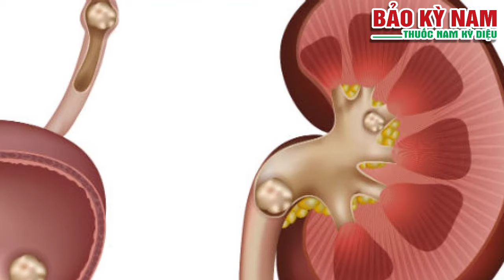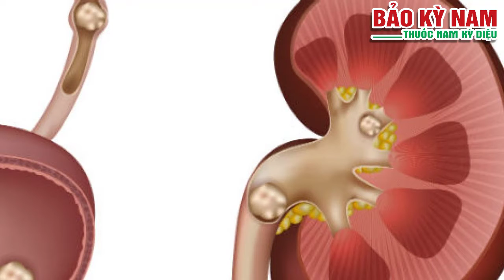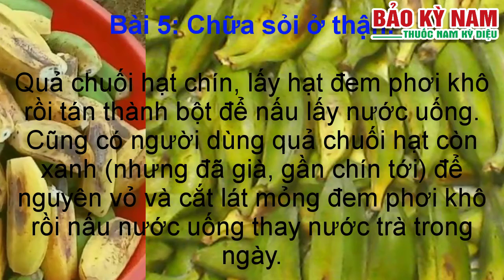Bài thuốc đánh bay sạch sỏi thận chỉ trong 7 ngày cực kỳ đơn giản | Bảo Kỳ Nam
Chuối hạt, râu bắp… là thành phần giúp giải nhiệt rất tốt

Y học cổ truyền gọi sỏi tiết niệu là thạch lâm, sa lâm…, và cho rằng bệnh này xảy ra chủ yếu là do chứng thấp nhiệt ở hạ tiêu (vùng từ rốn đến bàng quang), làm cho nước tiểu bị ứ đọng lại thành sỏi. Nếu sỏi nhỏ gọi là sa lâm, sỏi to gọi là thạch lâm. Y học cổ truyền chia sỏi tiết niệu làm nhiều thể khác nhau như: thấp nhiệt, can uất khí trệ, thận âm hư suy; đồng thời tùy thể mà có những phương cách, bài thuốc khác nhau. Bên cạnh đó, kinh nghiệm dân gian cũng có nhiều bài thuốc hay để chữa bệnh này.

Bài 1: Chữa sỏi ở bàng quang - Dùng râu bắp 60 gr, lá bầu: 30 gr. Râu bắp rửa sạch, lá bầu rửa sạch, cắt nhỏ, cho cả hai vào nồi cùng 400 ml nước, nấu đến sôi, nấu tiếp khi nước trong nồi còn lại chừng 250 ml thì tắt lửa. Chia vài lần, uống nước nấu này hết trong ngày. Uống một đợt liên tục 15 – 20 ngày.

Bài 2: Chữa sỏi ở bàng quang - Dùng vỏ bí xanh 40 gr, ô mai 12 quả. Vỏ bí xanh rửa sạch, cắt nhỏ, rồi cùng ô mai cho vào nồi nấu lấy nước dùng. Cách nấu, cách dùng giống như cách làm ở bài trên, và cũng dùng liên tục 15 – 20 ngày.

Bài 3: Chữa sỏi niệu quản, niệu đạo:Dùng kim tiền thảo 80 gr, phục linh 30 gr. Cách làm: cho cả hai vào nồi cùng 400 ml nước, nấu đến sôi, khi còn lại 250 ml nước thì ngừng. Chia vài lần dùng hết trong ngày. Dùng liên tục 10 – 15 ngày.

Bài 4: Chữa sỏi niệu quản, niệu đạo: Dùng lá cối xay, mã đề (mỗi loại 10 gr), kim tiền thảo 15 gr. Cho các vị thuốc vào nồi cùng 400 ml nước, nấu sôi, khi còn lại 250 ml nước, chia uống hết trong ngày. Dùng liên tục 15 – 20 ngày.

Bài 5: SỎI Ở THẬN: Với trường hợp sỏi ở thận, dân gian còn có bài thuốc chữa đơn giản bằng cách lấy quả chuối hạt chín, lấy hạt đem phơi khô rồi tán thành bột để nấu lấy nước uống. Cũng có người dùng quả chuối hạt còn xanh (nhưng đã già, gần chín tới) để nguyên vỏ và cắt lát mỏng đem phơi khô rồi nấu nước uống thay nước trà trong ngày.

Nếu bạn muốn nhanh chóng tống SỎI THẬN ra ngoài không cần phẫu thuật, chỉ sau 1 đến 3 tháng sỏi sẽ bào mòn và tống ra ngoài dễ dàng